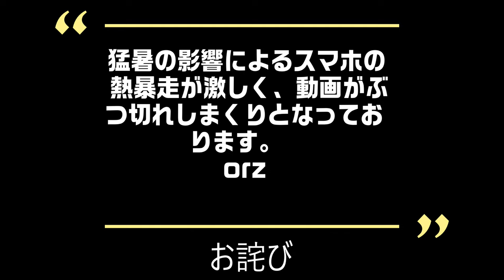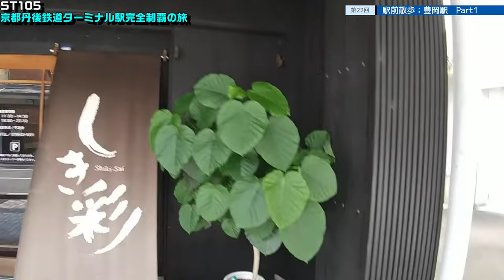ST105-22 駅前散歩：豊岡駅 ①大手町・千代田町・中央町付近（アイティ～市役所前）【由良ゆら巡る・京都丹後鉄道ターミナル駅完全制覇の旅】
豊岡駅でも猛暑が続いており、カメラのオーバーヒートが多発しております...

撮影地
〒668-0031
兵庫県豊岡市大手町４−5
アイティ発
大開通り経由
豊岡市役所付近

関連動画はこちら↓
ST103-4　駅前散歩：福知山駅で限定きっぷを購入【偽企画名：そうだ、大江いこう。】